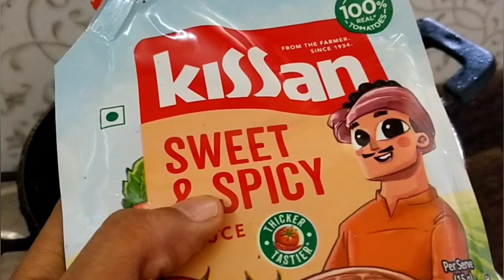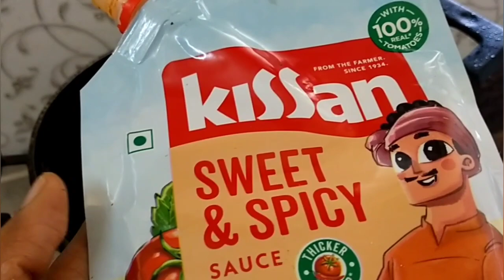Schezwan चटनी से चुटकियों में chilli honey garlic patatos......intantant chilli honey patato...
tutorial by Priya Rathor
Schezwan chateny
chilli honey garlic patatos
ingredients
patatos- 3
Schezwan chateny
corn flour
tomato sauce

5 minutes recipe